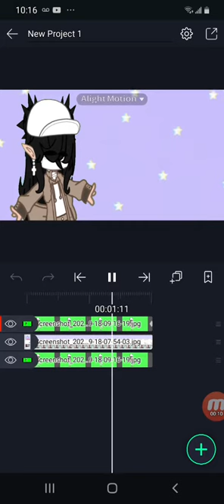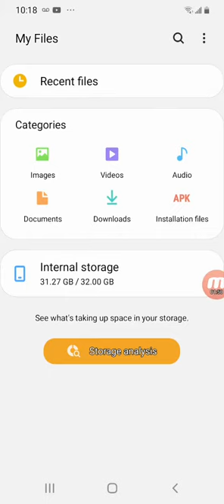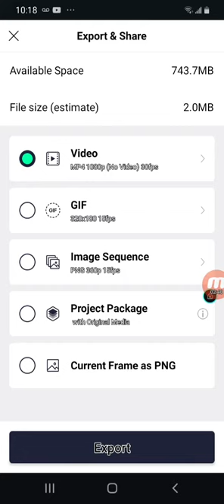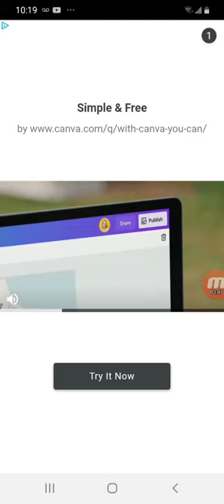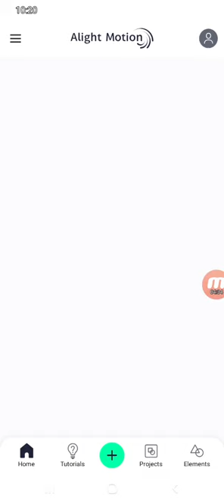Alight keeps rickrolling me when i try to export my video for the contest lmao (read desc)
it's taking me to a portal which I already did :/